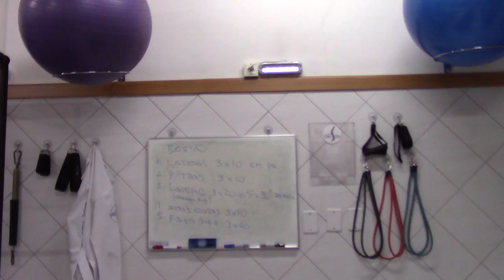Fratura do Ombro Exercícios com Bastão Pós Operatório - Clínica de Fisioterapia Dr. Robson Sitta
Tratamento de Fisioterapia Pós Operatório do Ombro Fratura Proximal do Úmero
Exercícios para Ganho da Amplitude de Movimento do Ombro Domiciliar com Uso do Bastão